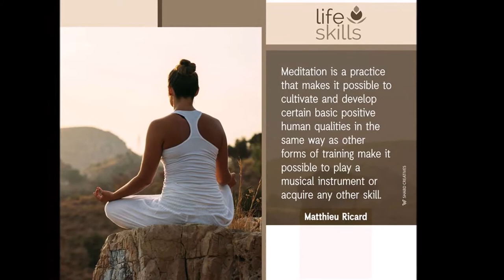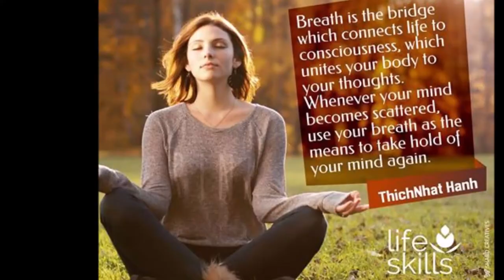HAPPINESS SUTRAS: SUTRA #3: MEDITATION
HOW TO BEGIN YOUR PRACTICE OF MEDITATION
Welcome to Happiness Sutras! Here, we share proven practices for health, happiness and peace.
In this video, we will learn how to begin the practice of meditation.
Here are the instructions for the practice of meditation:
Sit down with legs folded crosswise, back straight and eyes closed.
Be aware of your breath around the nostrils, as you breathe in and as you breathe out.
Always mindful, breathe in; mindful, breathe out.
Breathe in, experiencing the whole body; breathe out, experiencing the whole body.
Breathe in, relaxing the whole body; breathe out, relaxing the whole body.
Open your eyes and come out of meditation.
How to begin your practice?
Begin with a short practice of 10-15 minutes.
Slowly increase the duration.
One hour is a good enough span for daily meditation.